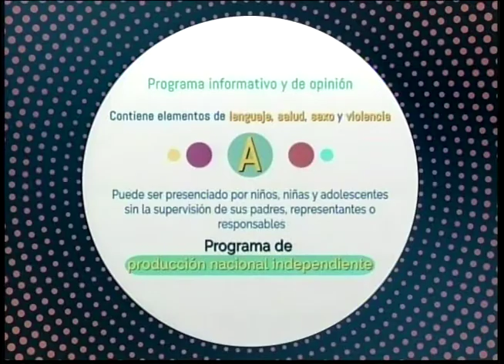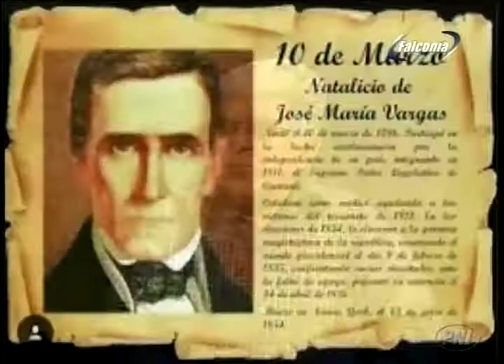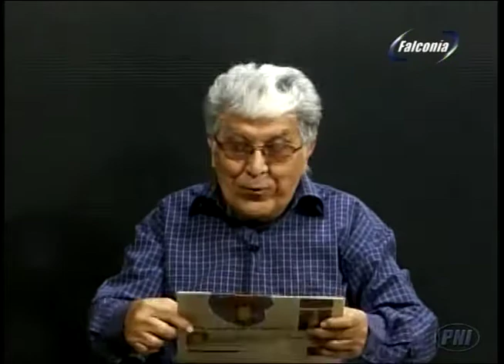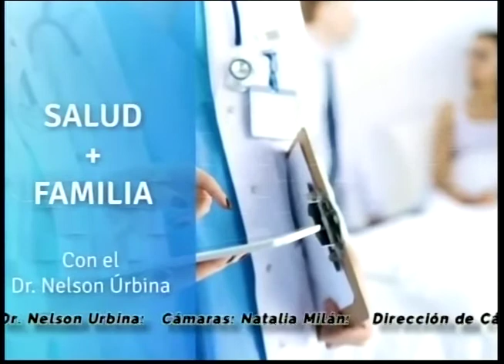SALUD Y FAMILIA 10 03 21 JM VARGAS